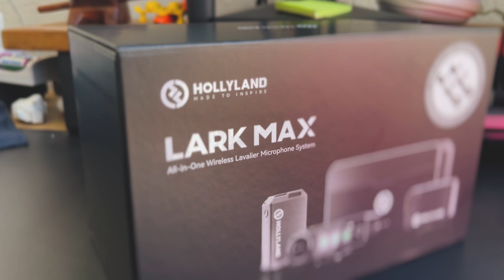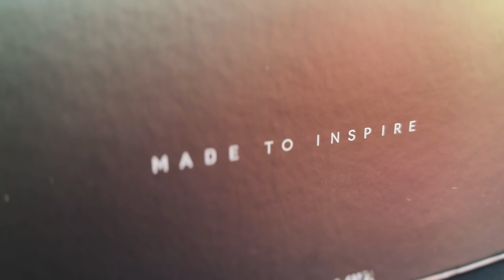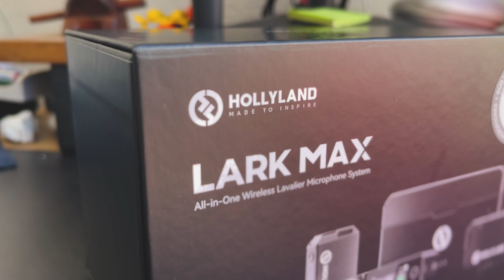Unboxing Microfone Hollyland Lark Max - T9E26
### Sistema de Microfone sem Fio LARK MAX Duo Preto da Hollyland

O Sistema de Microfone sem Fio LARK MAX Duo Preto da Hollyland é perfeito para qualquer aplicação de criação de conteúdo ou jornalismo, graças à sua ampla compatibilidade com câmeras e smartphones.

**Versatilidade e Confiabilidade**

Equipado com dois transmissores de encaixe com microfones omnidirecionais integrados, o sistema pode gravar até duas pessoas simultaneamente e oferece gravação de backup para maior segurança no campo. Ele apresenta uma distância máxima de transmissão de 240 metros em linha de visada. Além disso, a case de carregamento incluída prolonga a vida útil da bateria do sistema, mantendo tudo funcionando por mais tempo.

**Áudio com Qualidade de Estúdio**

Cada transmissor possui um microfone omnidirecional MaxTimbre de alta sensibilidade para captar áudio com qualidade superior. Com uma taxa de amostragem de 48 kHz, 24 bits, relação sinal-ruído de 70 dB e um SPL máximo de 128 dB, você obtém um áudio rico e claro.

**Processamento de Sinal Digital com Cancelamento de Ruído**

O processamento de sinal digital aprimora seu áudio ao reduzir ruídos e interferências indesejadas. O DSP minimiza a distorção e o ruído, garantindo um sinal limpo. O cancelamento de ruído avançado reduz o ruído ambiente, proporcionando som nítido mesmo em locais barulhentos. Um algoritmo de aprimoramento vocal aumenta a inteligibilidade do seu áudio.

**Gravação Interna de Até 14 Horas**

Cada transmissor pode gravar até 14 horas de áudio de backup, graças aos 8 GB de armazenamento interno. Os arquivos WAV sem perdas garantem tranquilidade em caso de falhas de gravação com o receptor.

**Ampla Compatibilidade de Dispositivos**

A saída de 3,5 mm do receptor de canal duplo se conecta facilmente a câmeras DSLR e mirrorless com o cabo TRS de 3,5 mm incluído. Use a conexão USB-C do receptor com cabos USB-C para Lightning ou USB-C para USB-C para dispositivos Android e iOS. Reproduza áudio em tempo real no alto-falante do telefone enquanto o receptor estiver conectado para visualizar suas gravações. O sistema também suporta padrões UAC, permitindo que ele funcione como uma placa de som para enviar arquivos de áudio para o seu computador através de um cabo USB.

**Controles Intuitivos**

O receptor HOLLYLAND LARK MAX possui uma tela sensível ao toque AMOLED colorida de 1,1" para ajustar as configurações de cada transmissor e monitorar itens como energia, sinal, nível de áudio e status da conexão em tempo real. Um botão de controle rápido gira 360° e pressiona para selecionar diferentes parâmetros.

**Bateria de Longa Duração**

A case de carregamento compacta incluída pode estender o tempo de execução de cada componente para um total de 22 horas quando totalmente carregada. Cada transmissor tem um tempo de execução de 7,5 horas, enquanto o receptor tem um tempo de execução de 9 horas e pode ser carregado e operado simultaneamente. Os indicadores LED na case permitem que você monitore o status da bateria facilmente.

GO!